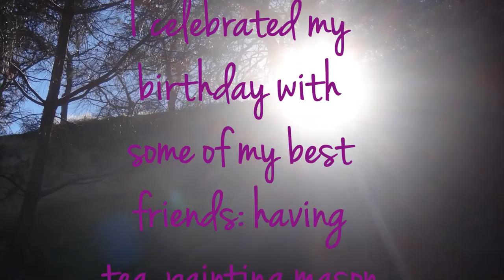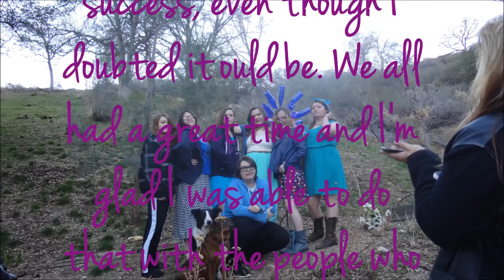My Birthday 2015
I’ll be back soon with a new video for y’all!!

Em ∞